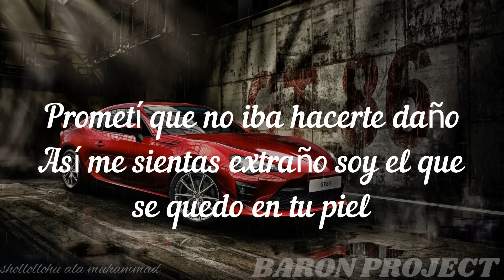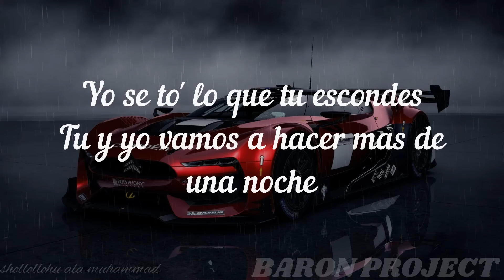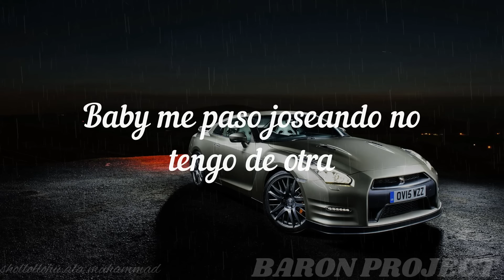Yandel, Feid - Yandel 150 (lyric Video)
lyric
Dejate ver
Dime si hoy vas pa la calle bebe
Toy' en el case pensándote otra vez
Quiero pitchar' me salió alreves

Prometí que no iba hacerte daño
Así me sientas extraño soy el que se quedo en tu piel

El party es más cabron si tu te sueltas

Bebe no te hagas que tu eres under
Yo se to' lo que tu escondes
Tu y yo vamos a hacer mas de una noche

Tu ya tu ya sabes lo que quiero baby fluya
Aqui muchas te envidian pero tu estas en la tuya mama
Un baile privado pa' que no sepan na

Y ya bajamos tension
Vine a buscarte tu sabe la intención
Perriemos' esta canción
Después me dices ma' que te parecio

Y yo nose pero me dio contigo
Taba' rutiando' pensándote y sali del caserío
Bebe me traje la corta por si me meto en un lío

Estoy en el punto bebe pero estoy pendiente de ti
Los peines están full la moto full de gasoli'
Gafita' Oakley machea con la white T
Me dice Ferxxo, que rico se lo metí esa noche

Jangueo' de fumeteo'
Contigo todo los party son de perreo'
Bebe cuando te veo yo te leo
Tu te pierdes mami yo te rastreo

Baby me paso joseando no tengo de otra
Hagamos que esta noche se larga bebe porqué la vida es muy corta